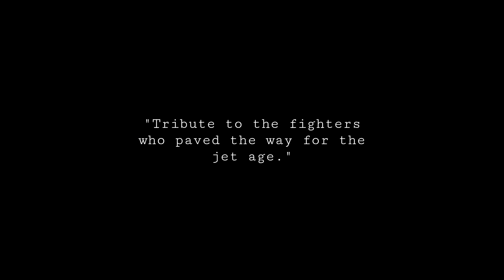PAVING THE WAY [WW2 AIR COMBAT]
Videos are taken from different creators.